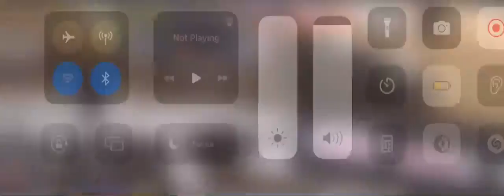Hudson O'Neal Clash With Tyler Carpenter Thanks to Riley 🤔 Dirt in December 2022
@Warson Photography provides all our Drone footage
Photos.ShowMeDirt.com
merch.ShowMeDirt.com
🏬 Need something from Amazon?? Use this link every time you go there, and we will receive a % of your order. Amazon.ShowMeDirt.com
Need something recorded? Are the rights to any of our photos or video??

IMCA Modifieds, iracing,
stock car racing, imca, Lucas oil speedway, Twister Alley, Motor Speedway, dirt late model, auto racing, modified, dirt car racing